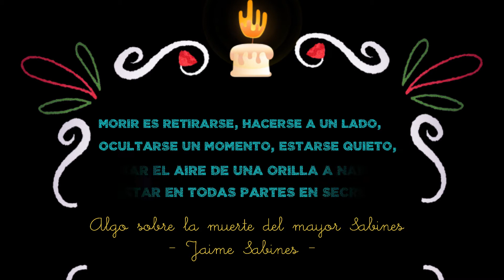Altar virtual IPBA 2020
El IPBA organizó una dinámica especial para pedirle a nuestro público que nos compartiera fotografías de sus seres queridos que han partido. Este es el Altar virtual que preparamos con las imágenes.